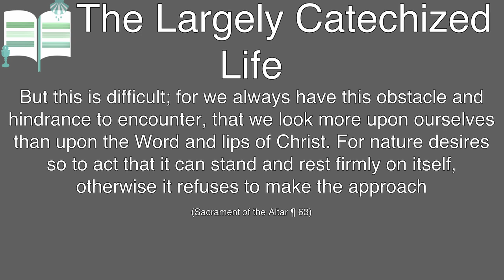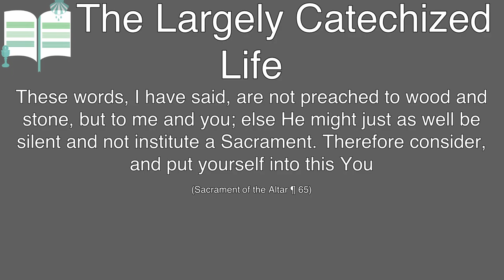Old Adam reads himself into the law, but not the gospel - The Largely Catechized Life #112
"But this is difficult; for we always have this obstacle and hindrance to encounter, that we look more upon ourselves than upon the Word and lips of Christ. For nature desires so to act that it can stand and rest firmly on itself, otherwise it refuses to make the approach...These words, I have said, are not preached to wood and stone, but to me and you; else He might just as well be silent and not institute a Sacrament. Therefore consider, and put yourself into this You"